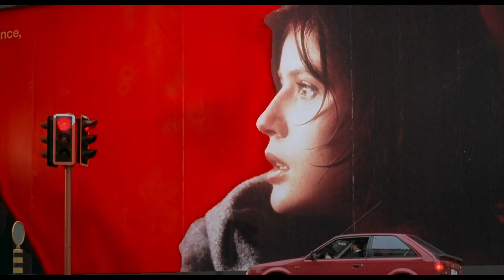Lana Del Rey - Yes To Heaven | Three Colours Red Edit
Song:- Lana Del Rey - Yes to Heaven
Movie :- Three Colours Red

Movie Credits:
Directed by Krzysztof Kieślowski.

Written by Krzysztof Kieślowski, Krzysztof Piesiewicz.

Cast: Irène Jacob, Jean-Louis Trintignant, Jean-Pierre Lorit, Frédérique Feder, Samuel Le Bihan, Marion Stalens, Teco Celio, Bernard Escalon, Jean Schlegel, Elżbieta Jasińska, Zbigniew Zamachowski, Juliette Binoche, Julie Delpy, Benoît Régent, Roland Carey, Jean-Marie Daunas.

Edited by Jacques Witta.

Cinematography by Piotr Sobocinski.